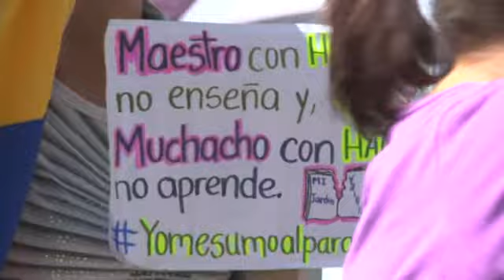Venezuela: maestros públicos inician paro de 48 horas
Miles de maestros del sector público venezolano se movilizaron el martes en al menos 17 de los 23 estados para exigir al gobierno del presidente Nicolás Maduro mejores condiciones laborales.